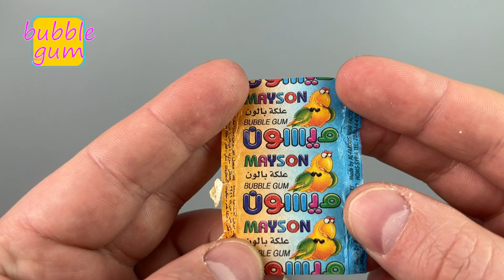Mayson bubble gum. Жвачка - Сирия.